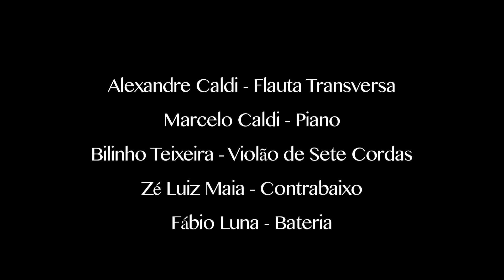"A Festa das Santas" - Alexandre Caldi Quinteto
Show de lançamento do CD "Mestiçaria", de Alexandre Caldi, no Teatro Municipal Serrador, Rio de Janeiro, em 19/05/2016.
Alexandre Caldi (flauta), Marcelo Caldi (piano), Bilinho Teixeira (violão de sete cordas), Zé Luiz Maia (contrabaixo), Fábio Luna (bateria).
Sonorização: Daniel Carvalho; Iluminação: Kátia Barreto; Roadie: Edson Oscar; Produção: Luiza Sales
Câmeras: Clarice Nicioli e Daniel Carvalho
Edição e Finalização | Clari•bóia Filmes